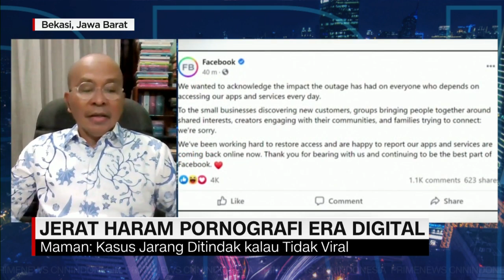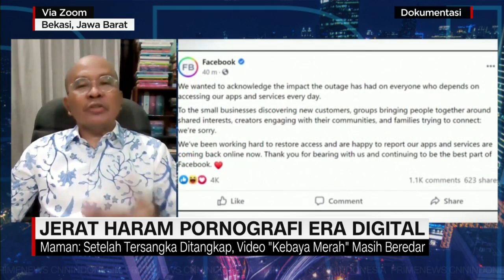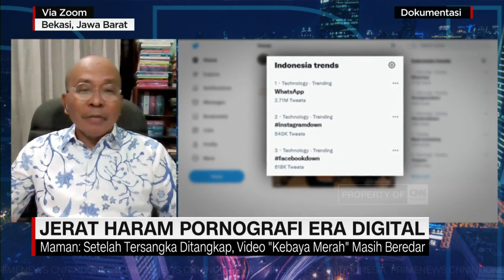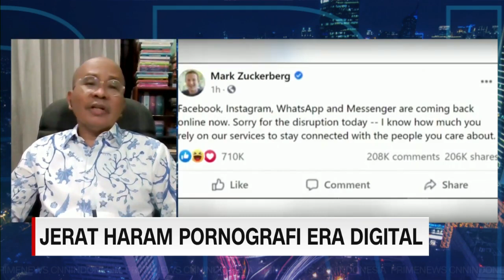Jerat Haram Pornografi Era Digital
Sebelumnya, tidak sedikit kita temukan beredarnya konten yang mengandung asusila, mulai dari video syur pribadi yang disengaja maupun tidak disengaja disebarkan, hingga menjajakan prostitusi melalui media daring secara blak-blakan. Pertanyaannya, mengapa hal ini seperti tidak dapat terbendung? Apakah hukum kita tidak cukup untuk memberikan efek jera? Syaza Wisastro membahasnya dengan pengamat sosial, Maman Suherman.